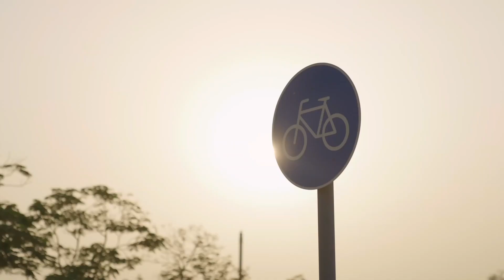One Night in Dubai 2024 🌙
One night in Dubai - New Version 2023 4K UHD